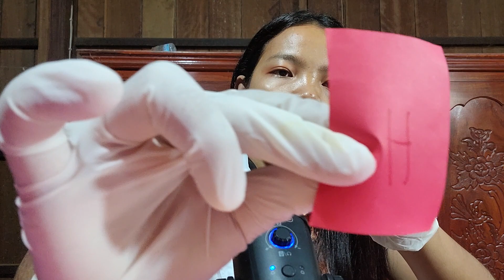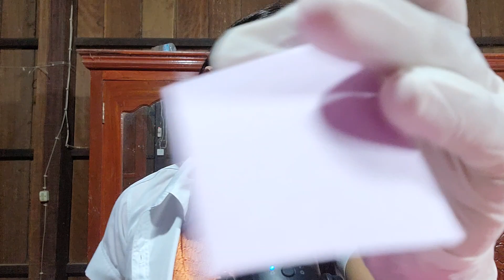ASMR DOCTOR CRANIAL NERVE EXAM